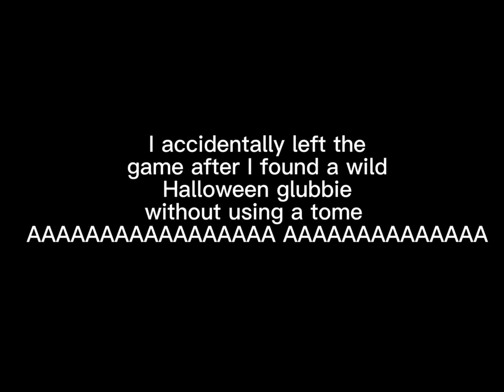My rarest finds of the Halloween event | doodle world Halloween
Oops I also have Halloween squonk but I forgot to record it